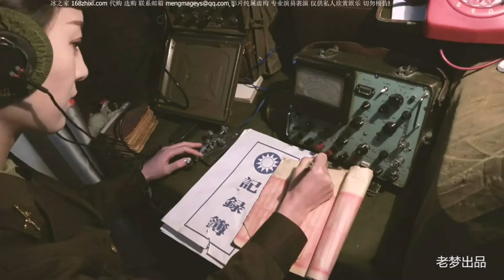喋血之终极行动1